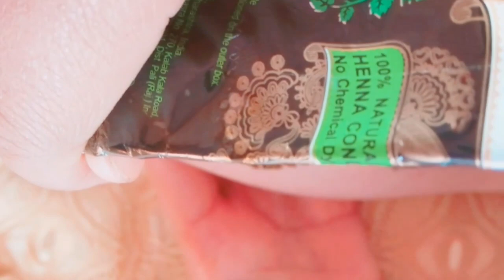How To Apply New Latest Henna Mehndi Design For Back Side Hnad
AshlamuAlikom To All My Friends
Zazzak Allah
Allah Hafiz